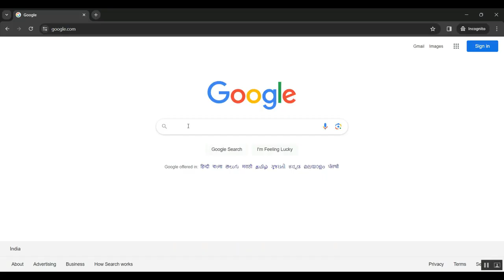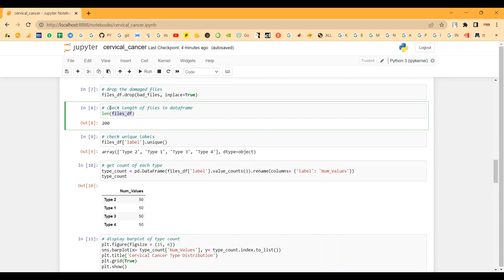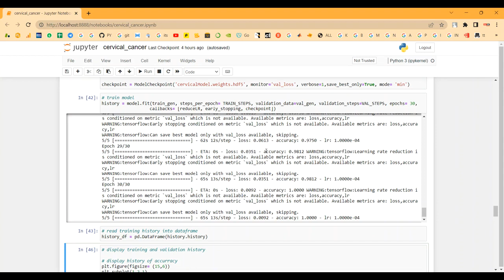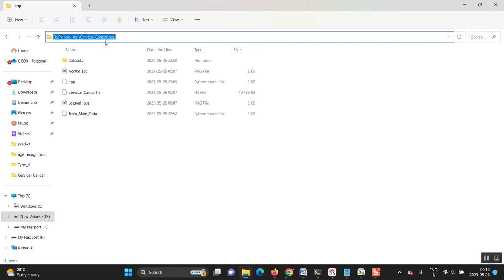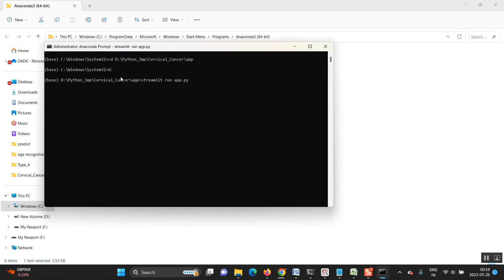Cervical Cancer Diagnosis Using Intelligent Living Behavior of Artificial Jellyfish Optimized With A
IEEE PROJECTS 2024 TITLE LIST

* Complete Source Code
* Complete Documentation
* Complete Presentation Slides
* Flow Diagram
* Database File or Dataset
* Screenshots
* Execution Procedure
* Video Tutorials
* Supporting Softwares

Support Specialization
* 24/7 Support
* Ticketing System
* Voice Conference
* Video On Demand
* Remote Connectivity
* Document Customization